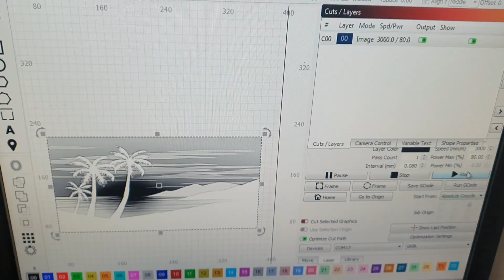4 Paint laser etched Glass, Ortur laser master 2, 7w 15w 20w fixed focus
this is just a standard glass and frame bought for £1,

I've sprayed it 3 colours and 1 black top coat,

then ive used imag r to transform the image ready for engraving,

speed was 3000
power was 80

I use a 15w ortur diode laser
and have done for the last 6 months

stick around ill have plenty of short videos to show

thanks